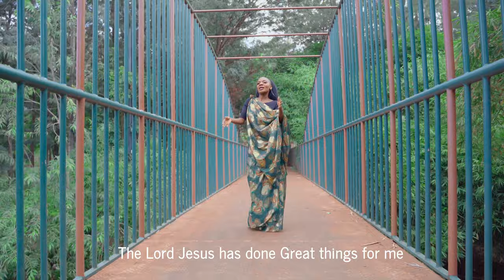FURAHA BY LOUISE WAMBANI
This is a praise song to the Almighty God. It is about the goodness of the Lord. He is everything to me.